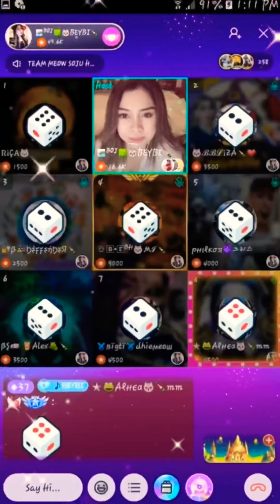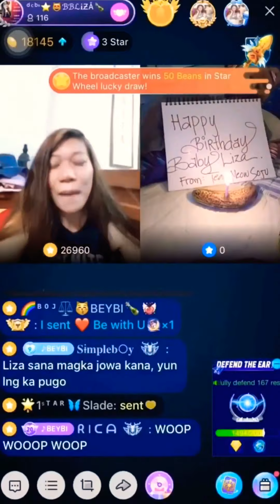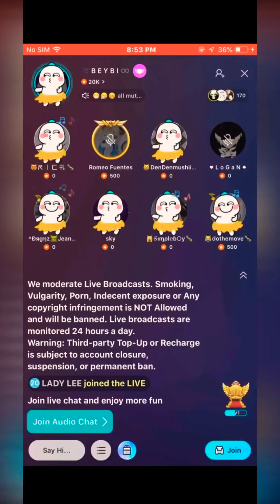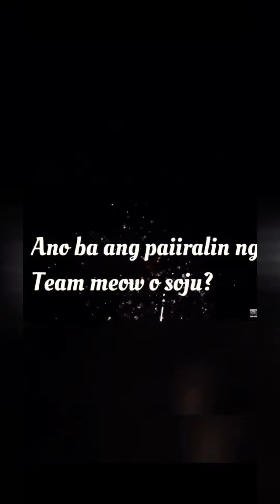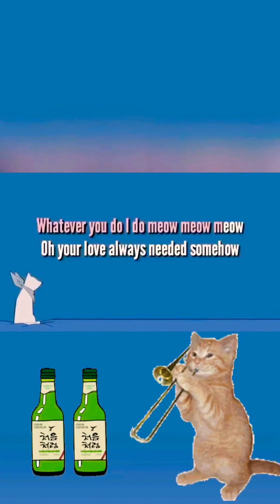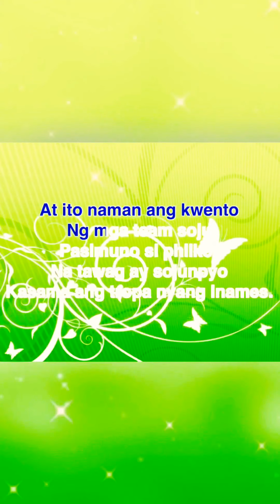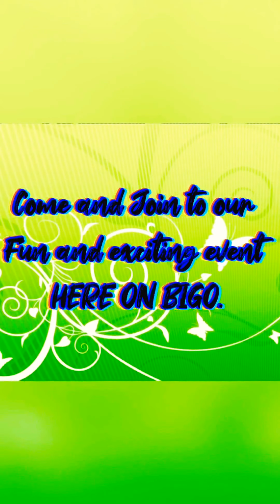MEOW SOJU 2nd anniversary event on Bigo /Beybi zhi